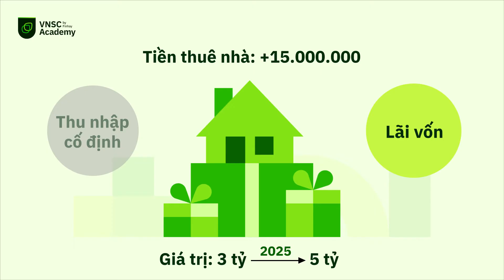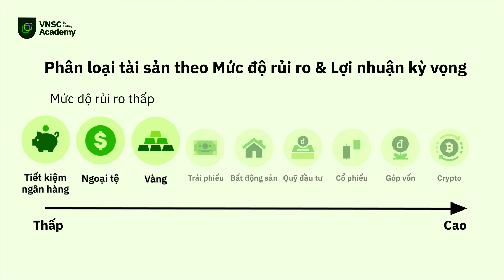Bài 4: Hiểu biết đúng về các loại tài sản trước khi đầu tư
Khóa học Đầu tư từ đây là khóa học đầu tiên nằm trong Chương trình đào tạo nhà đầu tư chứng khoán được xây dựng nội dung bởi VNSC by Finhay với các bài học được biên soạn nội dung bởi FinPeace.

Khóa học này sẽ giúp cho bạn có góc nhìn tổng quan và hiểu được lý do vì sao chúng ta nên đầu tư sớm, chuẩn bị tư duy đúng cho công cuộc đầu tư, cũng như nắm được kỹ năng và nguồn lực cần có để có thể bắt tay vào hành trình đầu tư của mình.